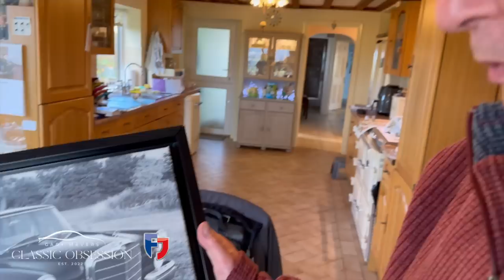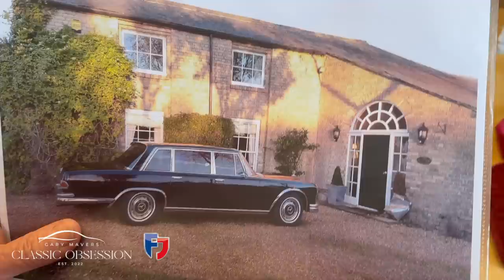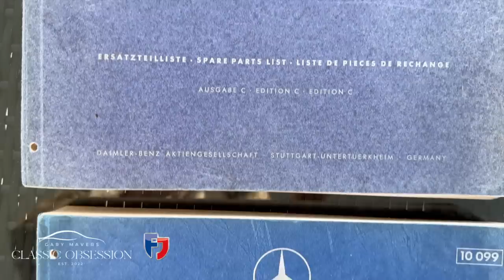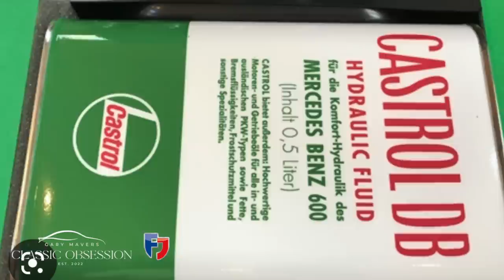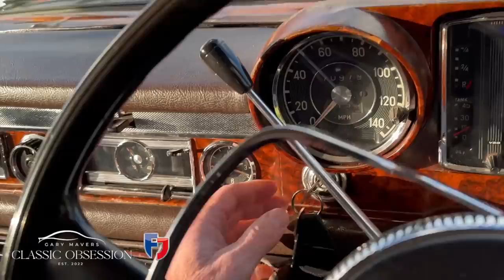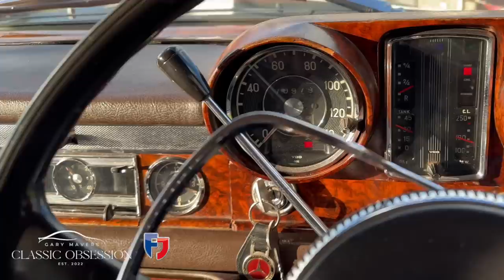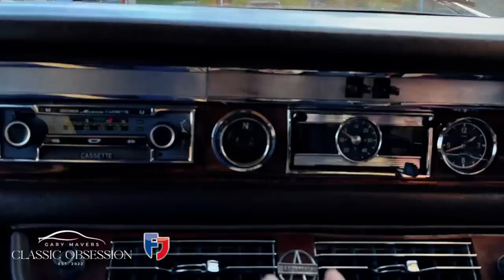Best car ever made? Mercedes Benz 600 Limo Restoration (Part 2) | Classic Obsession | Episode 17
Gary visits David Atkinson to discuss the ups and downs of ownership and maintenance of this fabulous super car.

Created with the support of Footman James, classic vehicle insurance specialists and founders of Coffee and Chrome Collective